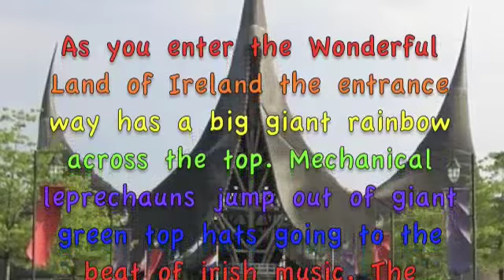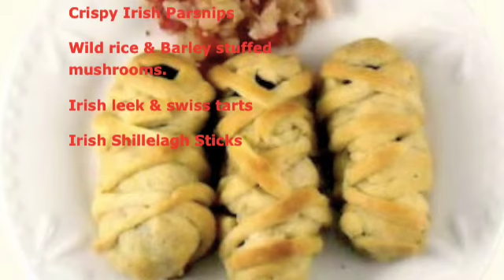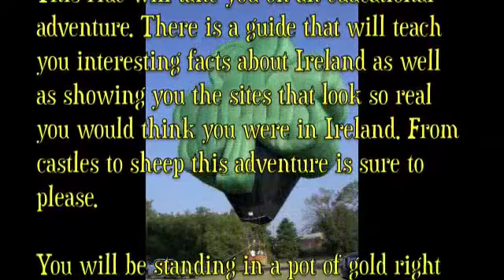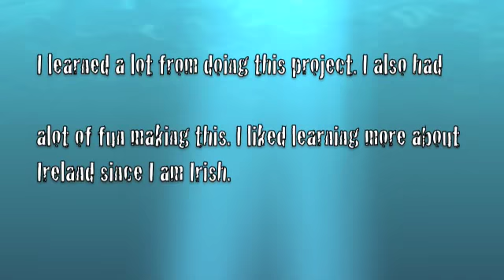Ireland Project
Project I had to make for school .